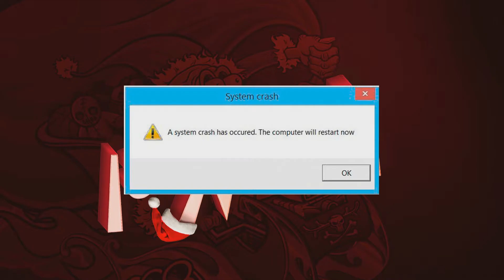RAINBOW SIX SIEGE - Melhor Round de Todos!!! Mitando!!! PC 1080p - PT-BR!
Maior mitagem das mitagens de Termite no Rainbow Six Siege!!!
ÈPICO!!!

Deus abençoe!